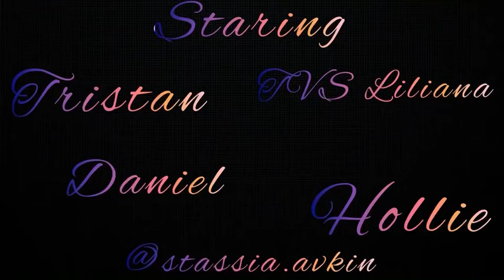Lana Leonberg Ft. IV’s Liliana 👸🏻 - A Day In The Life * Avakin Life * 🌍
IV’s Family Cast:
Liliana

Song by : Drippn Gold • M.O.P (MarkOfPrize)